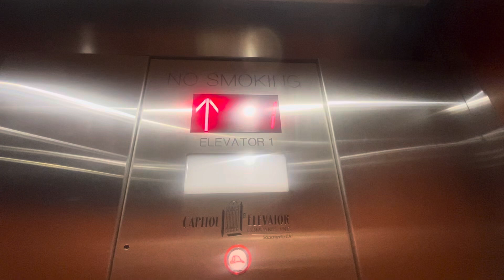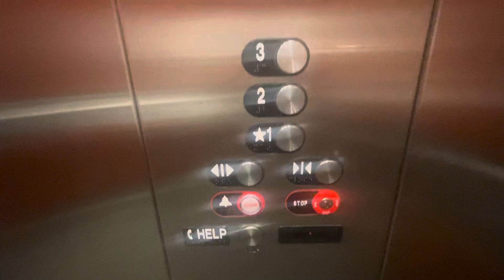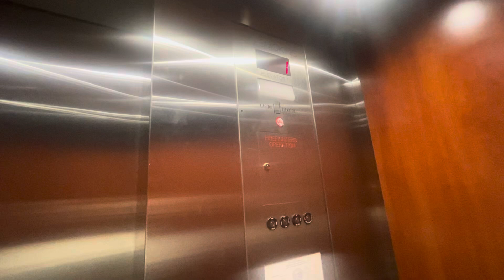First! Capital (Fmr. Dover) ￼Hydraulic Elevator 1001 Second St Downtown - Napa, CA